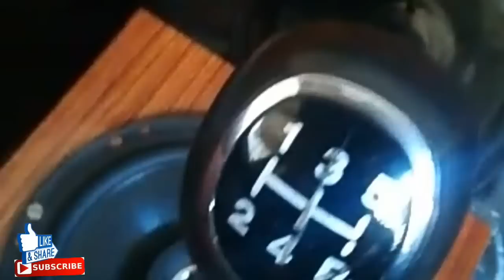1989 Contessa with Wooden Dash Panel.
Contessa classic a product of Hindustan motors of India was produced in 1984.Actually Contessa was based on GM Vauxhall Victor FE series of England. It was very popular and luxurious car at that time. It was choice of normal common man to celebrity. It was also used in Bollywood movies of 80's, 90's, and early 2000's.

After the introduction of Maruti Suzuki in Indian car market. The fall down in the market of Contessa is seen.And Due to that fall down Hindustan motors has decided to stops the production of Contessa. But they never knows that in future this car has got the icon of INDIAN MUSCLE CAR & it becomes head Turner Beauty on Indian streets.

After 2002 slowly slowly Contessa is invisible from the market.Because of its high maintenance cost, it's length (Parking issues), Spares issues. People's attracts towards  Maruti 800 because of its length it's performance, reliability, it's low maintenance. This car has grabbed the Indian car market. Some contessa owners has sell their Contessa in throw away prices, some has decided to give it in scrap.It was very shocking that the at that time contessa was scraps in 15-20k.

After 2007-08 Very few cars are left and there are so many luxurious sedans in Indian car market,like Mitsubishi Lancer, Honda city etc.But today in 2018 this car is very popular amongst in youth of today because of its muscular looks & due to more scope for modifications.

Today some contessa owners are present
who keeps their Classic in Genuine Condition till today.

If you have any Contessa for sale you can place free video ad on our you tube channel. Leave your whatsapp number in comment section we will contact you immediately. Thank you so much for your Precious time and Support.

Here is the link of some genuine contessa's from all over the India